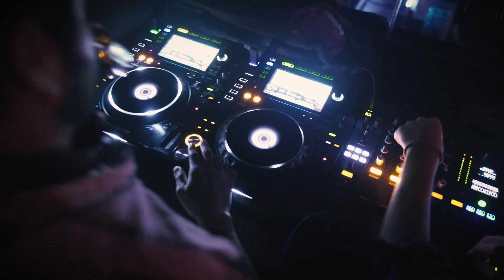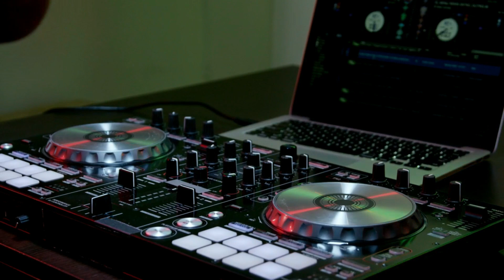Allie X ft Albert Vishi Downtown